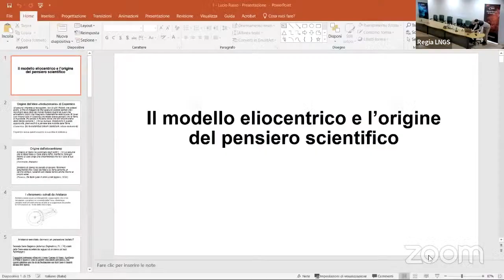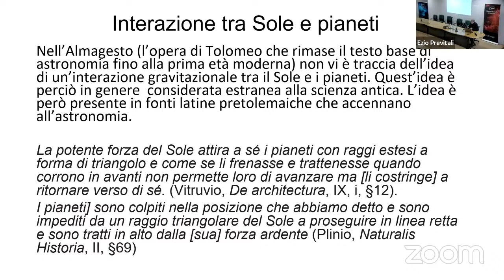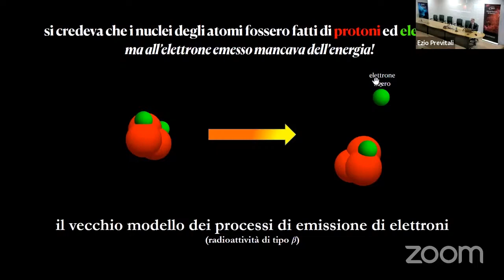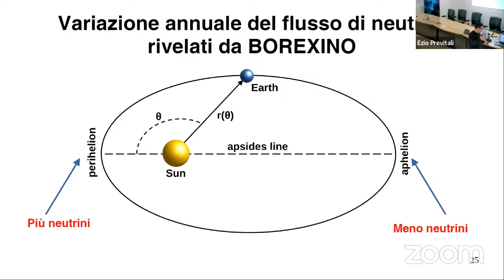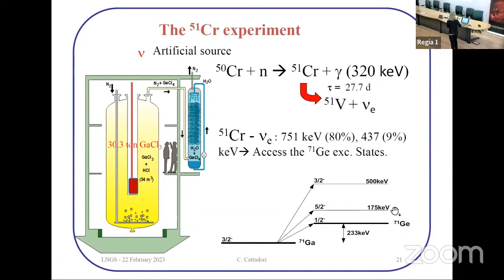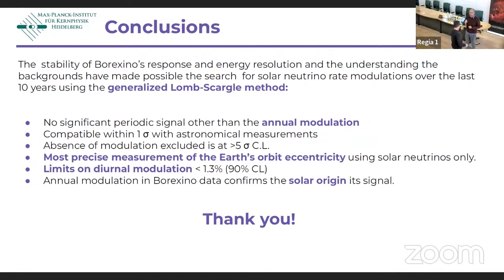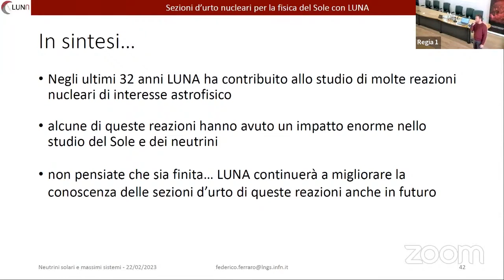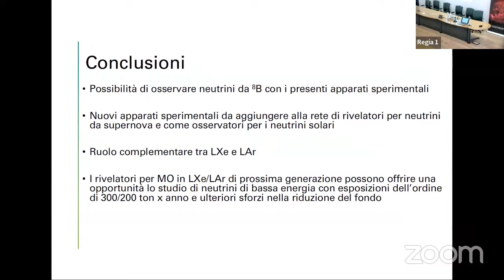Neutrini Solari e Massimi Sistemi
Un collegamento dai Laboratori Nazionali del Gran Sasso per raccontare un lungo percorso iniziato più di 2000 anni fa nella Grecia antica che, grazie al contributo di uomini, idee, storie e risultati rivoluzionari, ha
permesso la comprensione degli aspetti astronomici ed astrofisici del Sole, fino ad arrivare agli esperimenti svolti ai Laboratori del Gran Sasso che hanno visto il cuore della nostra stella, con occhi nuovi.